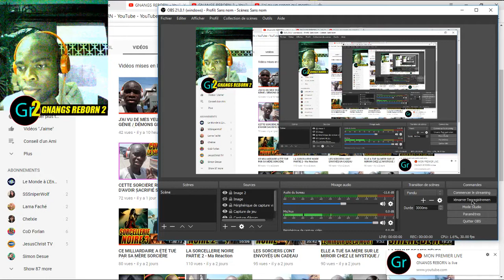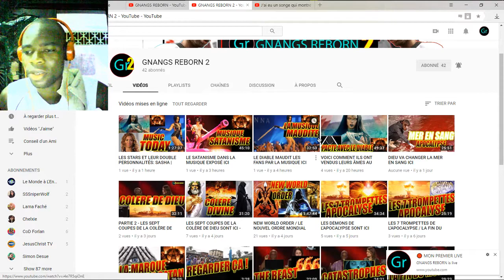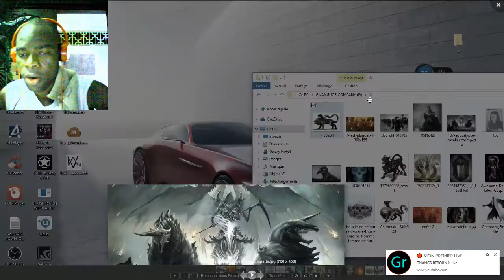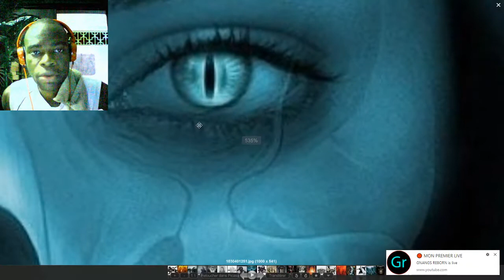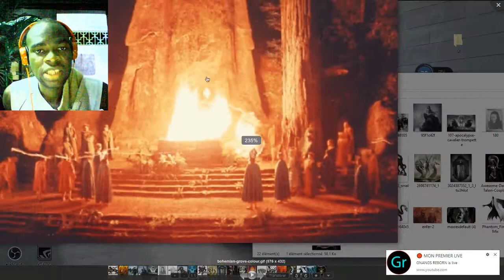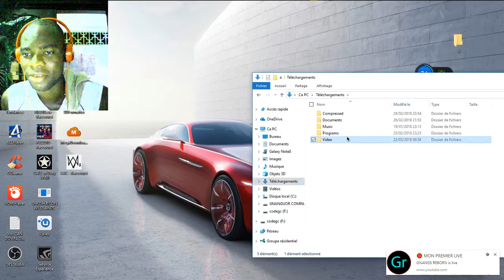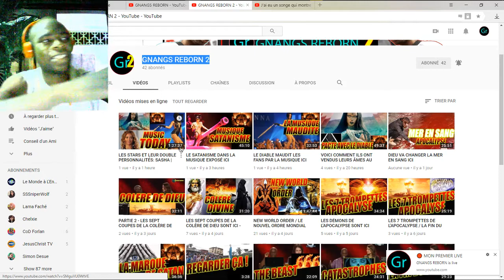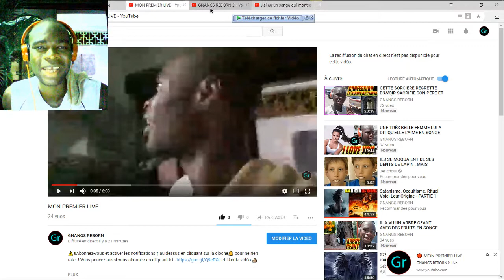ESSAYE PAS AVOIR PEUR EN VOYANT LA POUPÉE HANTÉE ICI - PARTIE 9